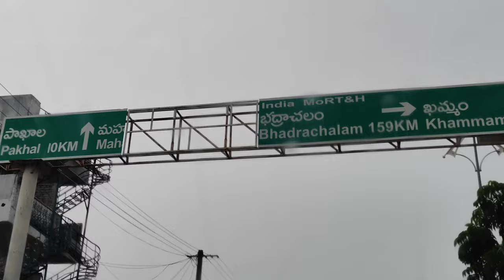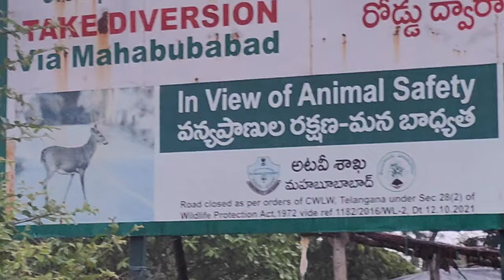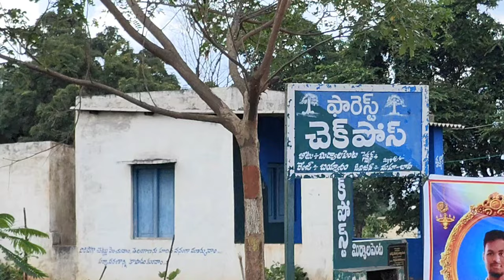ఏడుబావులు పాండవుల గుట్ట